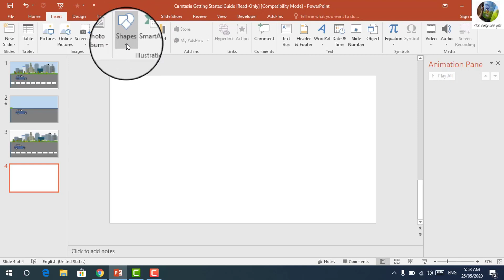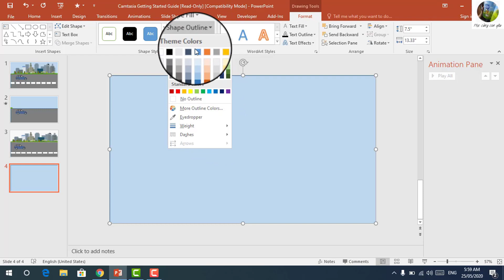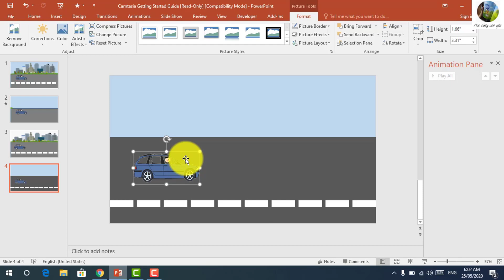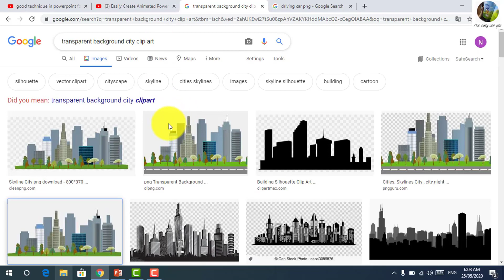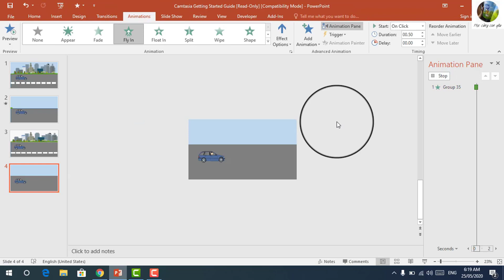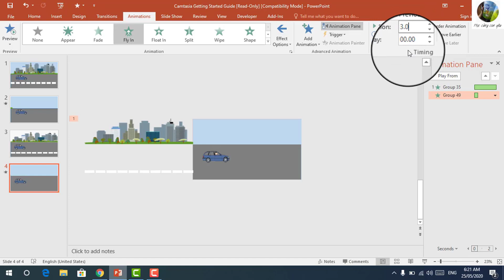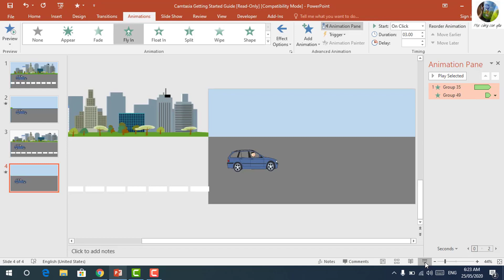Cách Tạo hiệu ứng ô tô chạy trên đường phố rất dễ làm trong phần mềm PowerPoint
animated car on  the street in PowerPoint